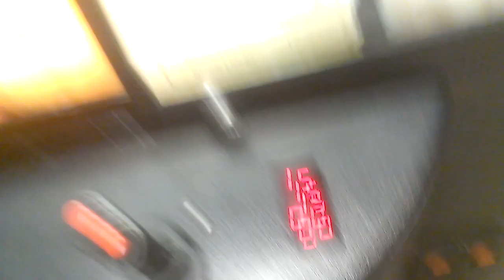(RAINBOW CRANE) ANIMAL HOUSE CLAW MACHINE@SILVER DOLLAR GOT HIM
TODAY I HEAD OVER TO MY LOCAL BOWLING ALLEY TO FACE A SKILL BASED CLAW MACHINE ITS THE RAINBOW CRANE ANIMAL HOUSE CLAW MACHINE